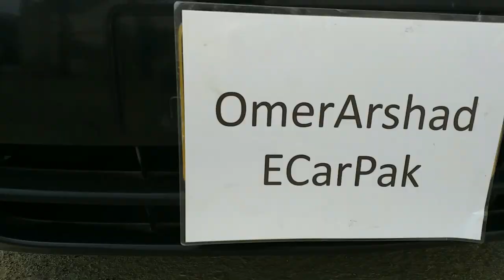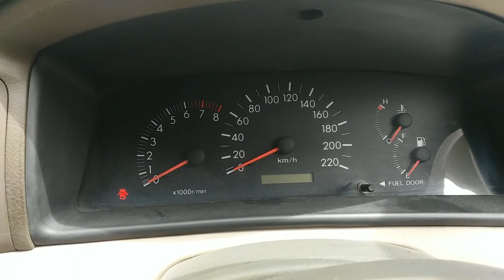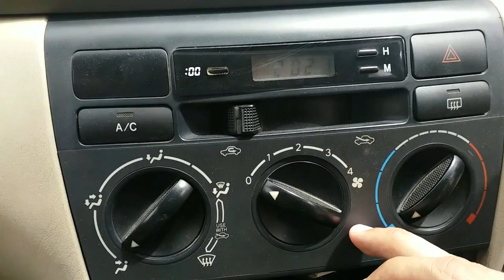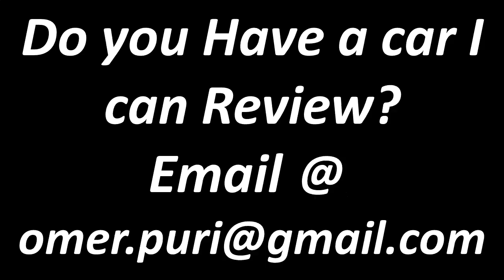Toyota Corolla XLi 2007 | In-Depth Review | Bamwheels | Omer Arshad | Urdu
Urdu version of the review posted on Sept 7th

Official Review of Toyota Corolla XLi 2007 by OmerArshad of BamWheels. This review covers all the details & its features and a brief test drive.

Best review Toyota Corolla XLi most informative review Toyota Corolla XLi Awesome Review Toyota Corolla XLi Honest Review Toyota Corolla XLi